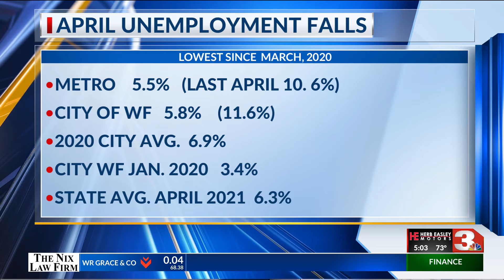Unemployment in Texoma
Wichita Falls' unemployment rate has dropped to its lowest level in more than a year before the pandemic was beginning to be felt economically.